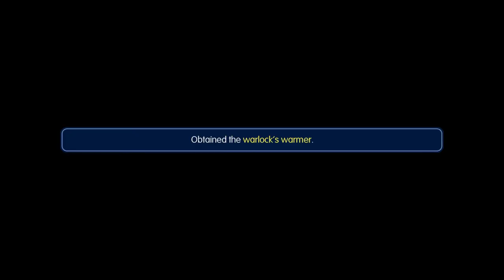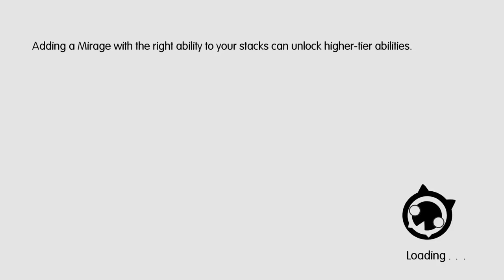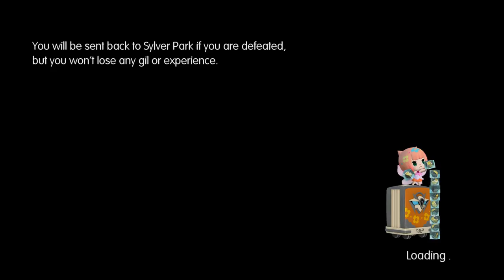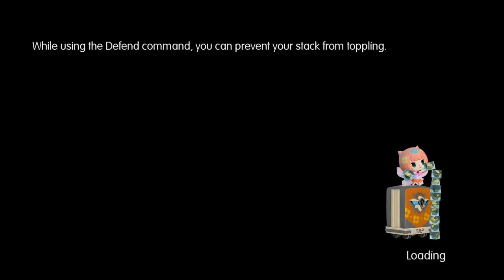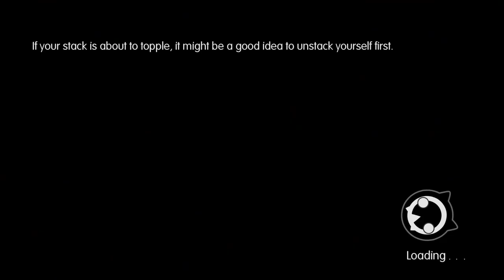Let's Play World of Final Fantasy part 17: Smoochy-Poo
What I stumbled into?